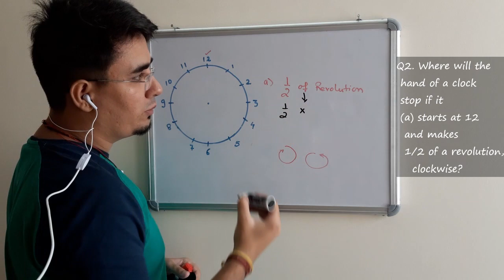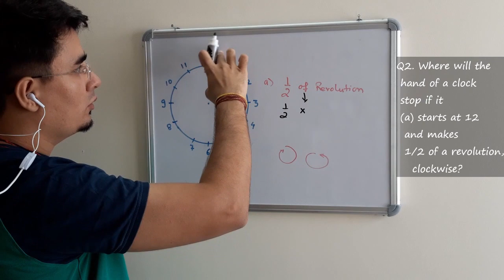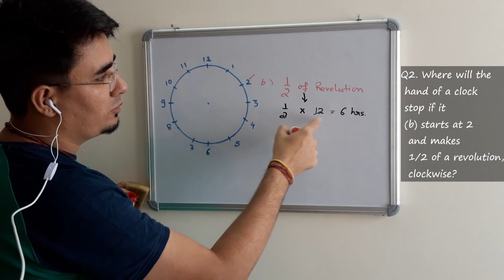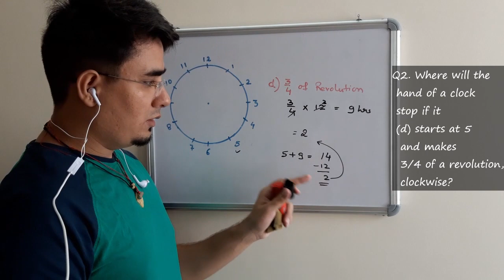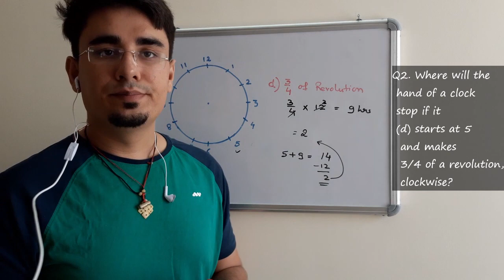Where will the hand of clock stop it starts at 12 and makes half 1/2 revolution clockwise | Ex5.2 Q2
Where will the hand of a clock stop if it
(a) starts at 12 and makes half 1/2 of a revolution, clockwise?
(b) starts at 2 and makes half 1/2 of a revolution, clockwise?
(c) starts at 5 and makes 1/4 of a revolution, clockwise?
(d) starts at 5 and makes 3/4 of a revolution, clockwise?
Ex 5.2 Qn2 NCERT Solution Class 6th Chapter 5